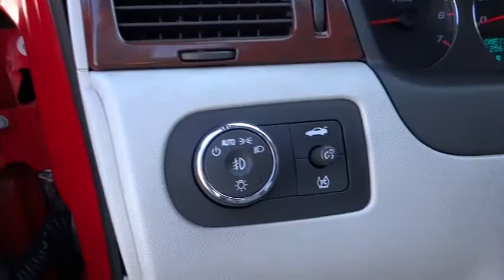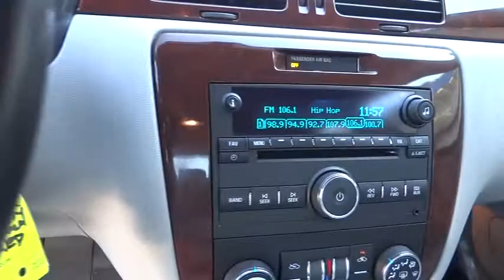2009 Chevrolet Impala - 4dr Car San Francisco, Napa, Santa Rose, Vallejo, Oakland, CA Napa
2009 Chevrolet Impala LTZ, CONVENIENCE PKG

This vehicle is equipped with The Jimmy Vasser Select Shield limited warranty. 3 months or 3000 miles please call a friendly sales associate for more details. Don't buy another used vehicle AS-IS, Buy with confidence at Jimmy Vasser Chevrolet Toyota. Ask those other guys if their car has a warranty on it? I bet it doesn't!   -JIM VASSER